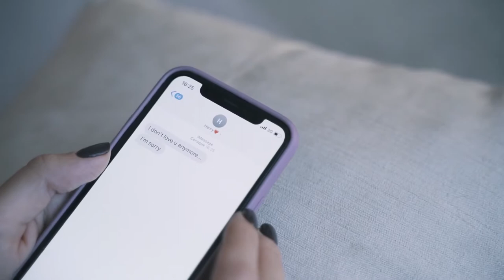突然の別れ - a sudden separation - What a breakup message breaks up various memories.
Dovapex delivers a music video by music producer マニーラ and video creator Ivan Samkov showing the sad moments of a lady received a break up message from her partner.

A composition of music by マニーラ, with video footages created by Ivan Samkov makes this music video on dovapex.